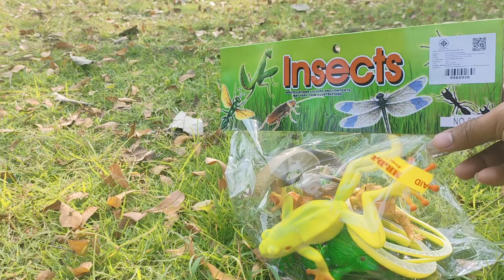รีวิวของเล่นสัตว์แมลง ของเล่นยาง กบ งู กบแก้ว Reviews of animal toys,insects,rubber toys,frogs,snake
รีวิวของเล่นสัตว์แมลง ของเล่นยาง กบ งู กบแก้ว Reviews of animal toys, insects, rubber toys, frogs, snakes, glass frogs